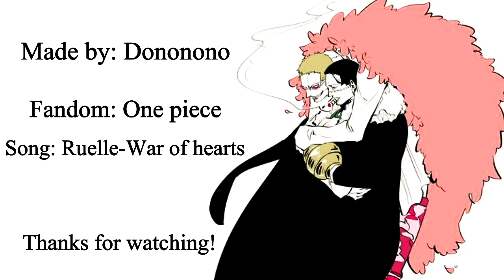One piece | War of hearts